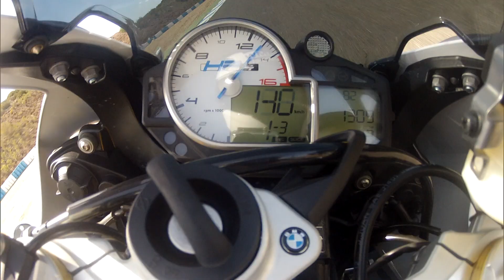BMW HP4 en Jerez (HD)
Vídeo de la BMW HP4 rodando en el circuito de Jerez. BMW Motorrad inicia su comercialización en diciembre. Para saber más visita // Riding Scenes new BMW HP4 at Jerez. More pics & info